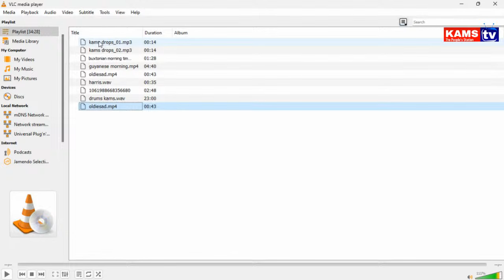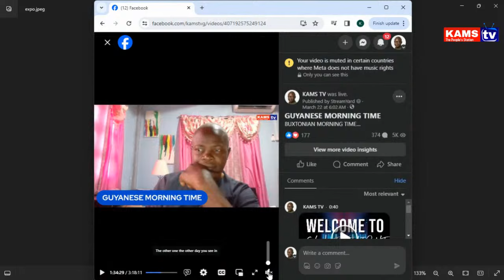GUYANESE MORNING TIME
BUXTONIAN MORNING TIME
CUTTING YUH NOSE TO SPITE YUH FACE